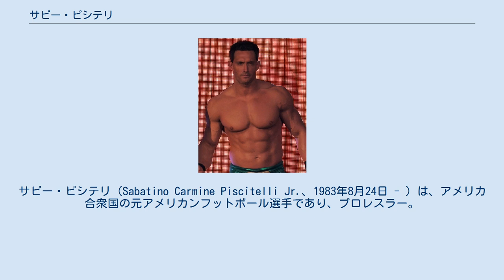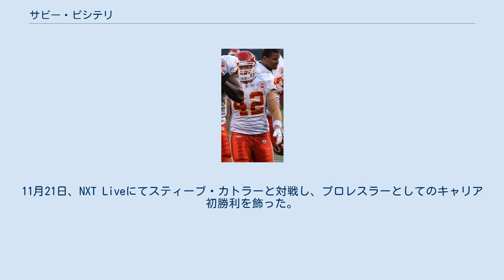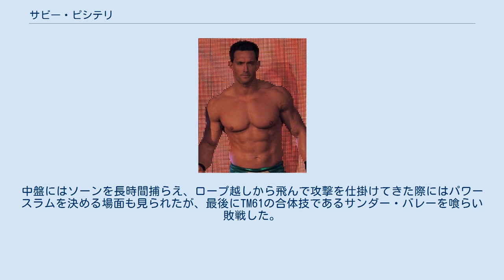サビー・ピシテリ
サビー・ピシテリ（Sabatino Carmine Piscitelli Jr.、1983年8月24日 - ）は、アメリカ合衆国の元アメリカンフットボール選手であり、プロレスラー。
フロリダ州ボカラトン出身。
WWEの傘下団体であるNXTにてティノ・サバテリ（Tino Sabbatelli）のリングネームで活動。
 弟のシェーン・スワッグことシェーン・ピシテリもプロレスラーである。
 学生時代よりアメリカンフットボールで活動。
ボカラトン高校在籍時、セイフティとワイドレシーバーを担当。
オレゴン大学進学後、2004年よりストロングセイフティとしてレギュラーの座を奪い、12試合に出場。
2006年にはオールパック10のファーストチームとして選出される。
 2007年4月、NFLドラフトにてタンパベイ・バッカニアーズより2巡目（全体の64番目）に指名され入団。
ルーキーシーズンを3試合に出場し、2タックルを記録。
 2008年、15試合に出場。
そのうち5試合を先発して40タックル、2インターセプトを記録してレギュラーとしての足がかりを掴む。
 2009年、16試合のうち15試合に先発出場。
66タックル、14タックルアシストを記録してストロングセイフティの位置を確立。
 2010年、11試合に出場するが19タックルと2009年より数字を落とし、FAの資格を行使してクリーブランド・ブラウンズへ移籍。
移籍後、5試合に出場するが3タックルと低調に終わる。
 2011年8月4日、カンザスシティ・チーフスと契約を交わし入団。
16試合に出場して28タックル、6タックルアシストを記録。
 2013年4月、ジャクソンビル・ジャガーズが開催したトライアウトに参加。
しかし、契約するまでに至らず引退を迎えた。
 2014年10月、アメリカのプロレス団体であるWWEとディベロップメント契約を交わし入団。
育成施設であるWWEパフォーマンスセンターにてトレーニングを開始。
 2015年4月、WWEの傘下団体であるNXTに昇格。
同月4日のNXT Liveにて20人バトルロイヤルに出場。
以降、ティノ・ピシテリ（Tino Piscitelli）、アンソニー・サバテリ（Anthony Sabbatelli）、ティノ・サバテリ（Tino Sabatelli）へとリングネームを変更。
11月21日、NXT Liveにてスティーブ・カトラーと対戦し、プロレスラーとしてのキャリア初勝利を飾った。
 2016年10月12日、NXTのダスティ・ローデス・タッグトーナメント・クラシックにてリディック・モスと組んで出場。
TM61（シェイン・ソーン & ニック・ミラー）と対戦。
中盤にはソーンを長時間捕らえ、ロープ越しから飛んで攻撃を仕掛けてきた際にはパワースラムを決める場面も見られたが、最後にTM61の合体技であるサンダー・バレーを喰らい敗戦した。